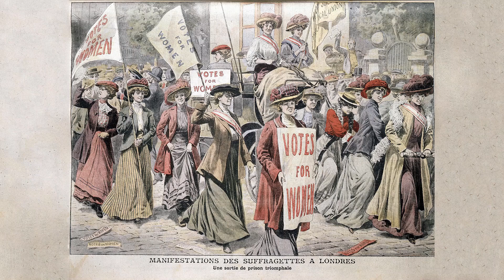Patience | Raúl Esparza Demo | A Gentleman's Guide to Love and Murder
Make noise. Make a plan. Vote. iwillvote.com

Here is Raúl Esparza's demo to "Patience," a song written for (but cut from) A Gentleman's Guide to Love and Murder, with music by Steven Lutvak and lyrics by Lutvak and Robert L. Freedman, and based on the 1907 novel "Israel Rank: The Autobiography of a Criminal" by Roy Horniman.

This demo was likely recorded around the time of a 2004 workshop of the musical early in its development -- featuring Esparza, Rebecca Luker, Nancy Anderson, and Sean Allan Krill -- when the musical was still titled "Kind Hearts and Coronets" and using the 1949 film of the same name as its source material. After problems arose with the film's copyright owners and rights were rescinded, all elements in the story and characters created for the film were changed or removed (including the suffragette of the D'Ascoyne family, Lady Agatha) and the musical was retitled "The Truth About Monty," premiering under it's final title "A Gentleman's Guide to Love and Murder." (In 2010, Canal+ Image UK Ltd, the film's copyright owner, did levy a lawsuit against Lutvak and Freedman over the work. The case would be dismissed on March 29, 2011 by Judge Richard J. Holwell, who found the elements shared between the two were not original to the film and were not protectable.)